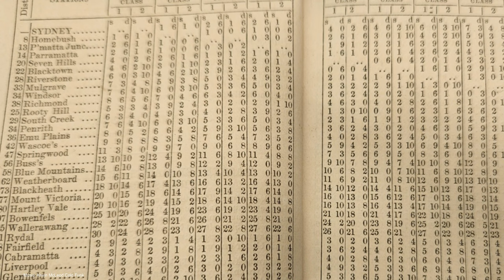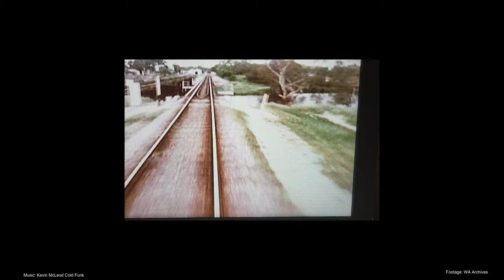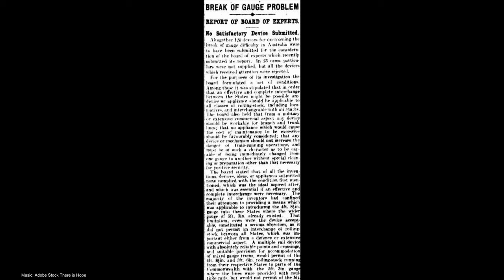EPISODE 23 OFF THE GAUGE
Radically Rethinking Railways in Australia.

A series of episodes about wrong thinking in Australian railways, and what can be done.

We go back across the oceans, to ask ourselves whether the narrative that ties Australia's poor rail performance to its multiple track gauges really holds any water.

We see how little mountain railways in Switzerland, main line networks in Spain and Japan, and historic railways in the USA managed the gauge issue and came out the other side better and stronger, while we did too little and maybe too late. Or is it?

Perhaps the real break of gauge is not between the rails, but within the minds of our bureaucrats and is spread around by enthusiasts.

Previous Episodes